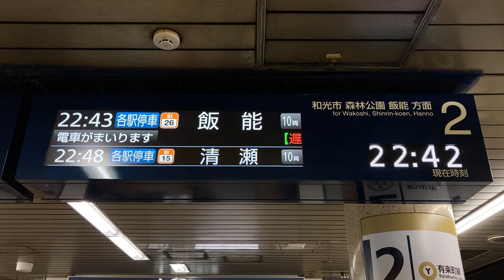東京メトロ 有楽町線 千川駅 発車案内ディスプレイ(LCD発車標) その1